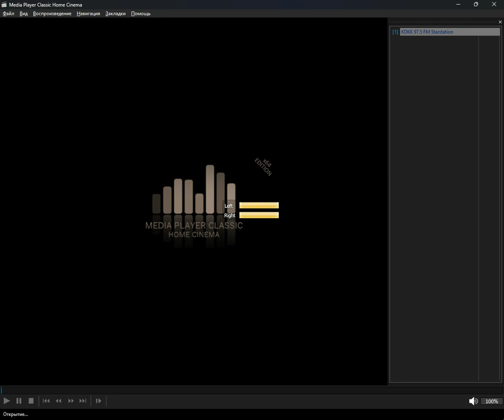+checked+ - usa_north_dakota (Media Player Classic Home Cinema) (14.10.2024)